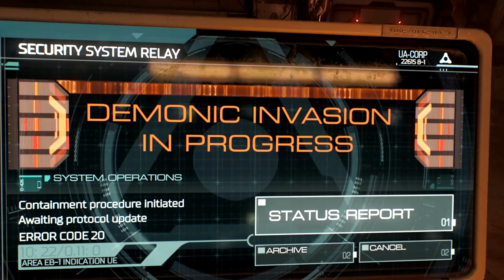Mason Gaming!!! Episode 2 - Replaying Doom cause i love it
yea i finished it before
might make another video of it
MIGHT
anyways thanks @Adamissocool for the game🔥🔥